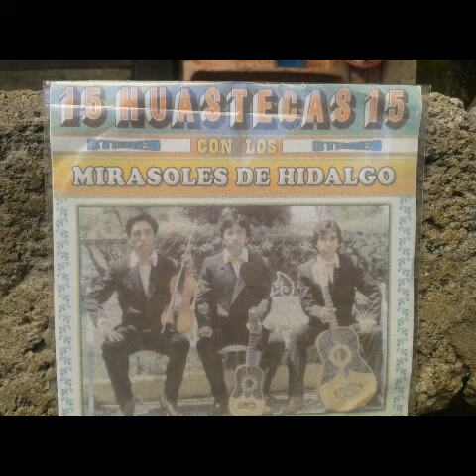LOS MIRASOLES DE HIDALGO devuelveme mi casset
Les comparto estas cumbias de un trio muy viejito y que x ahi en youtube no estaban x ahi nos pidieron el favor de compartirlas me fue dificil conseguir un disco pero ahora se los comparto